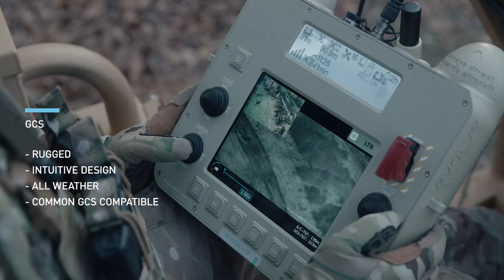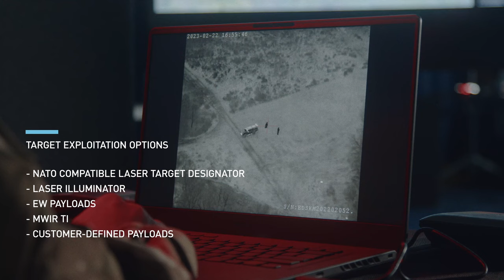Evolve Dynamics: See Better. Reach Further. Act Faster. Whatever the Weather.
Evolve Dynamics designs, develops and manufactures mission-specific UAV, RPAS, drone and payload systems for ISTAR  (Intelligence, Surveillance, Target Acquisition and Reconnaissance) purposes.

The Sky Mantis all weather long endurance UAV is now widely deployed with UK and international Police Forces, Fire Services, Energy inspection, Search & Rescue organisations and UK MoD (Ministry of Defence) customers.

Evolve Dynamics is continuously developing new payloads and platforms - eVTOL, nano, micro, EW to name a few.